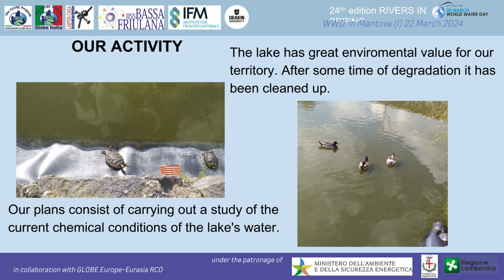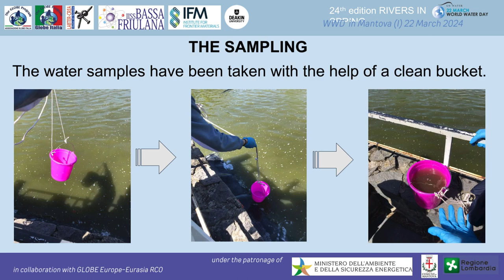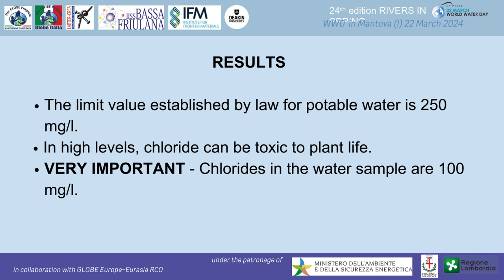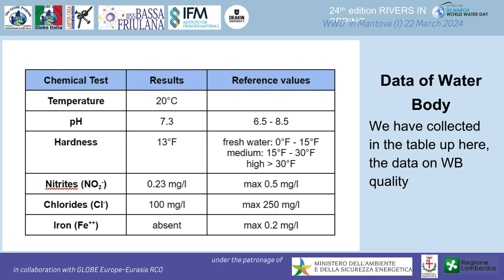12_THE ARTIFICIAL LAKE FILOMENA VELLECA